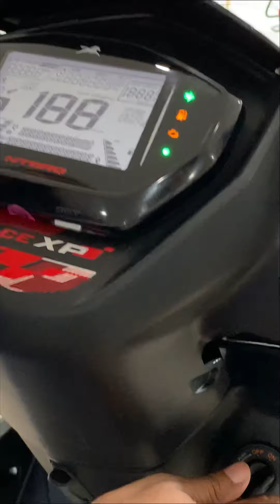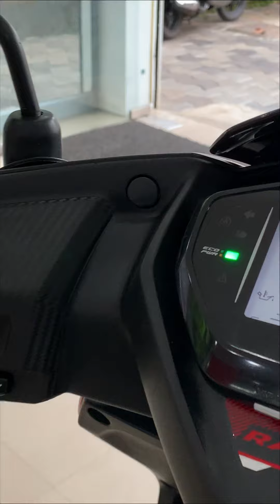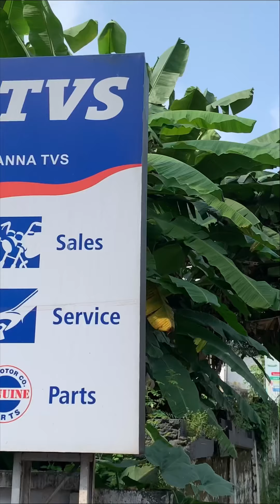TVS NTORQ XP RACE EDITION 🛵😎